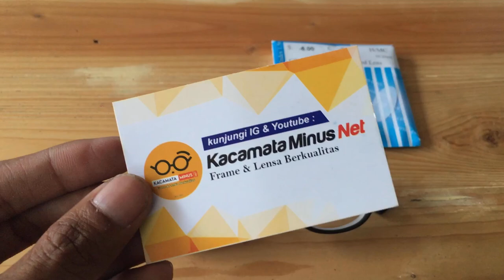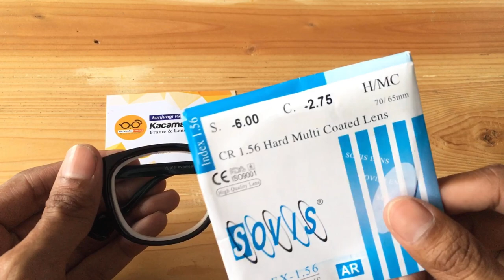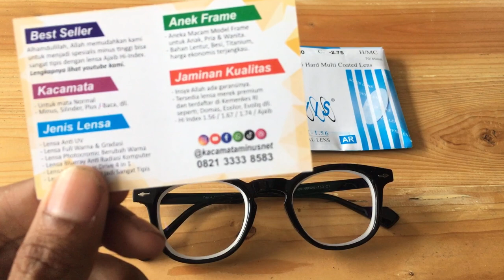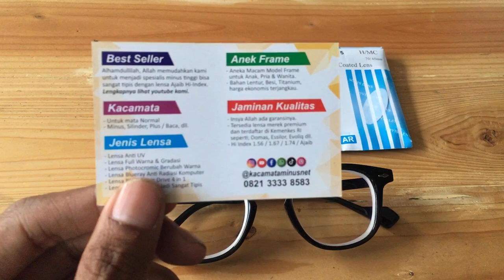Kacamata Silinder diatas -2.00 Anti UV Standar Optik - Kacamata Minus Jogja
Kacamata Silinder diatas -2.00 Anti UV Standar Optik - Kacamata Minus Jogjaus Tinggi Jogja